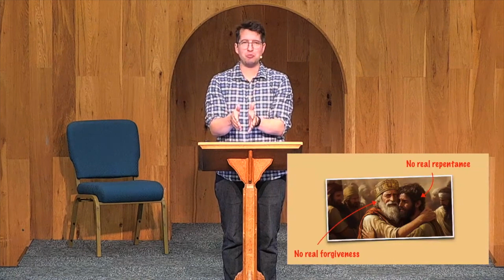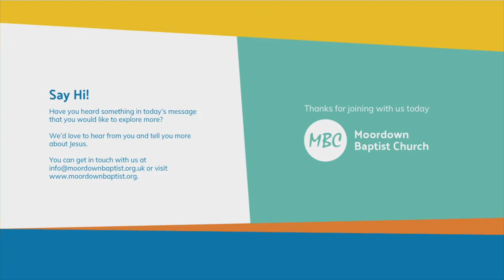Halfway Home | 15 Sept 2024 Evening Sermon Recap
We continued our series in 2 Samuel on Sunday evening.  Jimmy preached on 2 Samuel 14 in a sermon called "Halfway home."

Thumbnail photo by Mikel Ibarluzea on Unsplash

If you'd like to know more about MBC and what we believe, visit us
We stream our Sunday services every week at Moordown Baptist Church, and it's a great place for you to learn more about the Gospel, Christianity and the Lord Jesus.
Or better still, visit us at 92 The Avenue, Bournemouth, Dorset, BH9 2UU - we'd love to see you there.